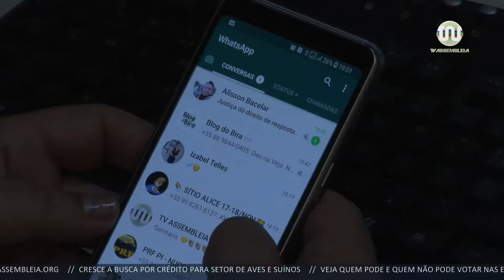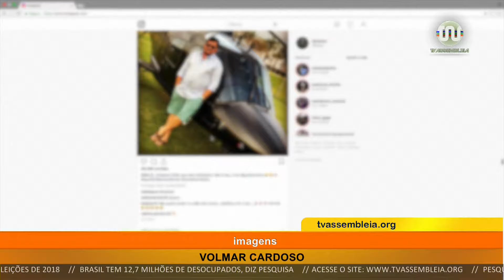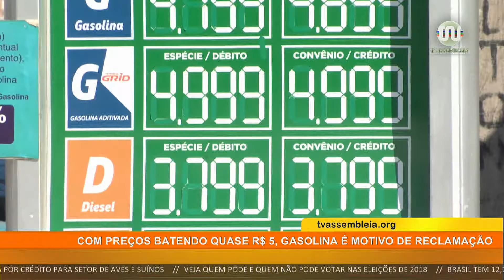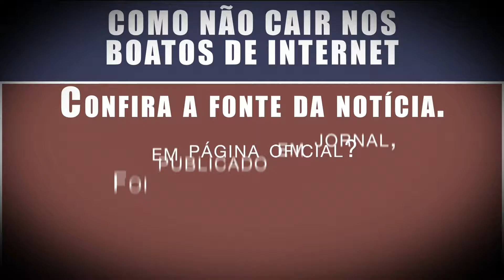Bom Dia Assembleia 01 de outubro de 2018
Confira a edição completa do jornal Bom Dia Assembleia, da TV Assembleia do Piauí, com a apresentação de Bartolomeu Almeida.